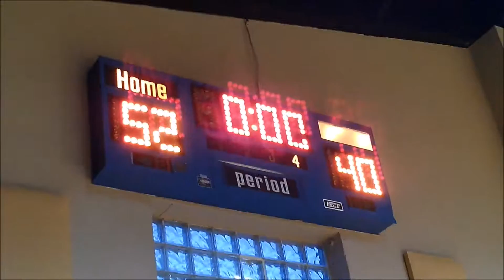Feb 7 Lions vs Tandem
Lions beat the Badgers 52-40.
Regents School of Charlottesville